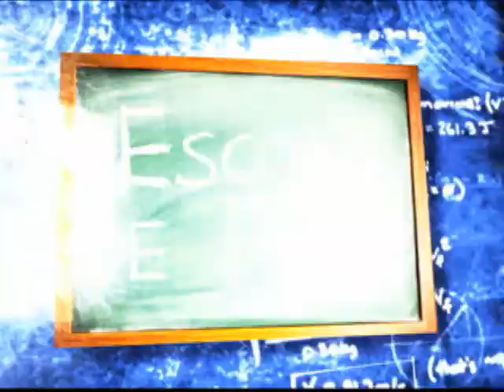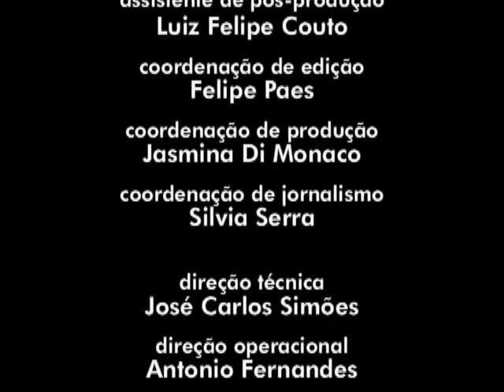Escola de Pais - Sexo das Crianças - Parte 2 - 09.09.2013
Escola de Pais é um programa destinado a pais e mães de crianças de zero a seis anos. Oferece toda a informação suficiente e necessária para a educação de seus filhos em casa, com o estabelecimento de regras e limites para que as crianças se desenvolvam bem e felizes.